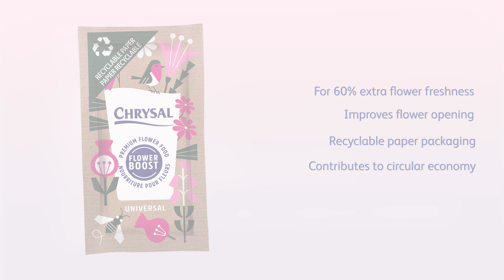The effect of Chrysal Flower Food on Sunflowers Time Lapse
The effect of Chrysal Flower Food on Sunflowers:
60% extra flower freshness
Recyclable paper packaging
Contributes to circular economy